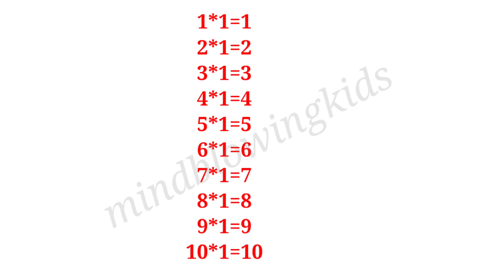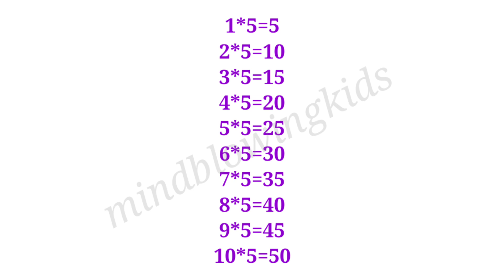multiplication table| in English | ഗുണന പട്ടിക|multiplication table song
mathsworksheetclass 3
standard 3
standard 3 maths worksheet
std3 maths
maths worksheet
3std maths worksheet